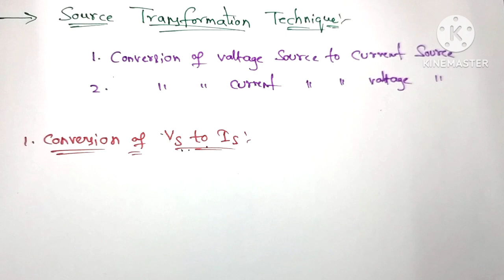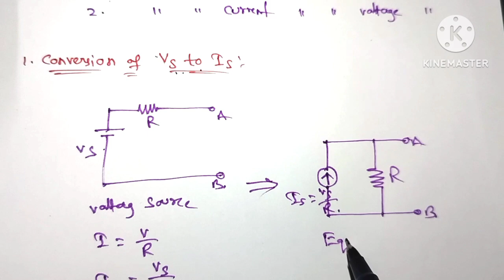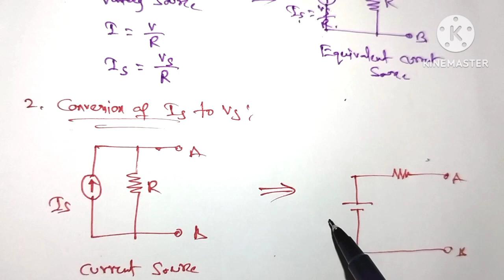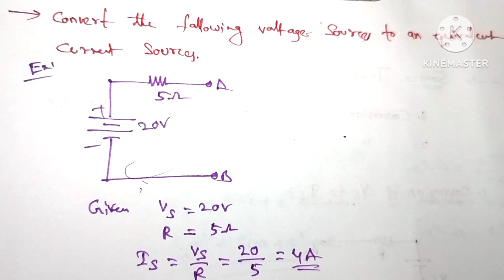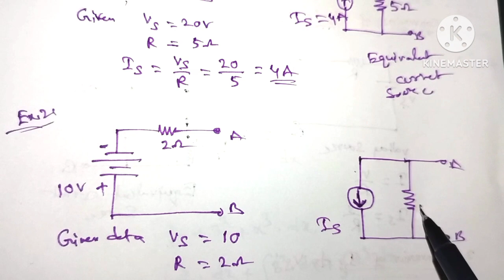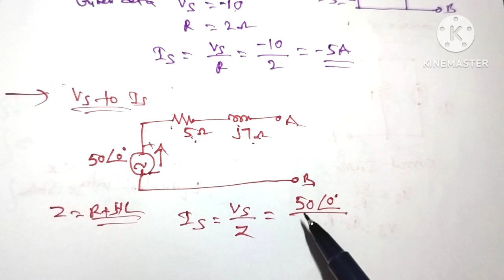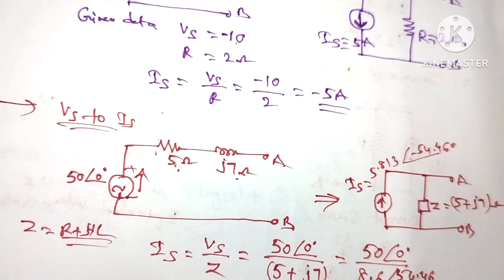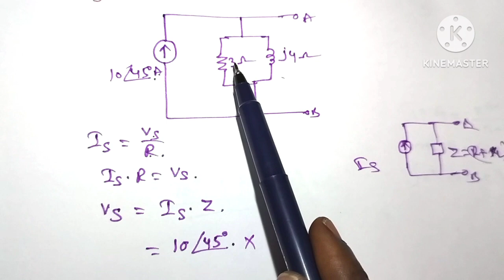|| Basics of Network Analysis for diploma and Engg | | transformation techniques || Sign convention|